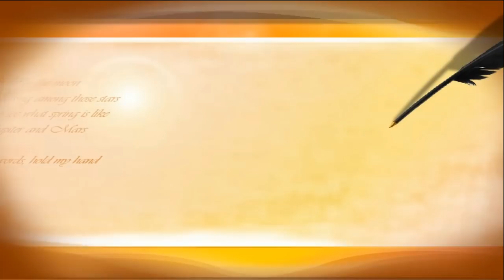прикол! Акбар и бахилы;)))